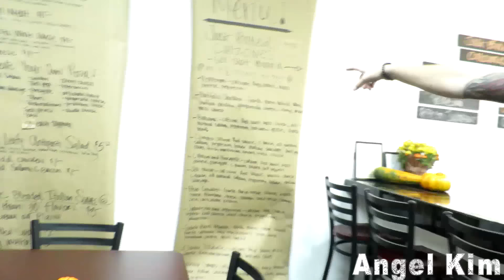HOW MANY DIDN'T?!!